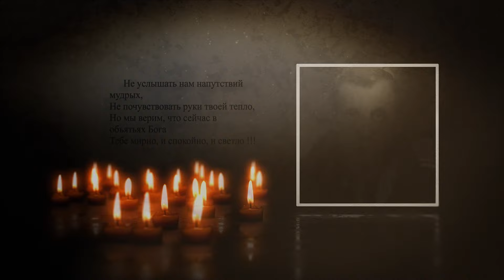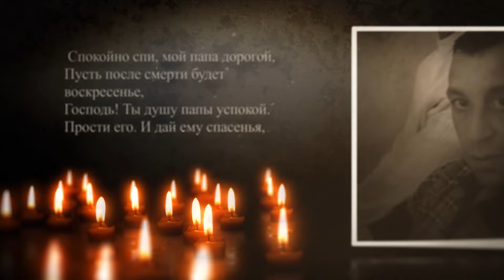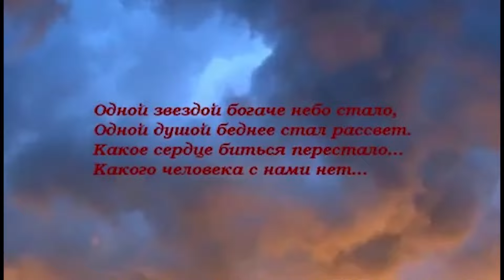Valdis Hauberts 1 daļa